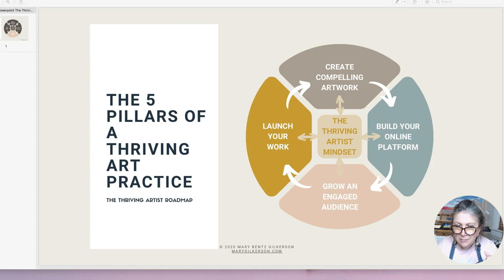5 Keys To Becoming A Thriving Successful Artist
In this video I share five keys, the five pillars for becoming a thriving and successful artist!

As an artist myself, these are some of the things that have helped me get to where I am today. Whether you're an aspiring artist or someone who's been at it for years, there's always room to learn more.